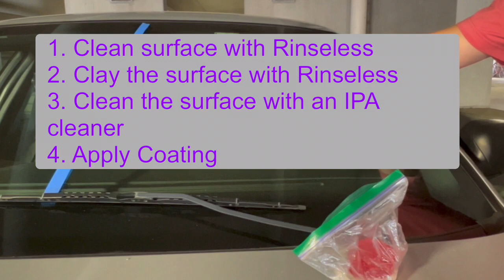Do you use paper towels to clean your windshield? Let me show you a better way!!!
This vidjya will give you an excellent process to clean your windshield inside and out. Links to all the products are below. God Bless and have a great DAY!

Interior cleaning products

Adams Brilliant Glaze

Microfiber Applicator

Exterior cleaning products

Hoseless Wash

Adams Visco Clay

Adams Utility Towel

Showa Gloves